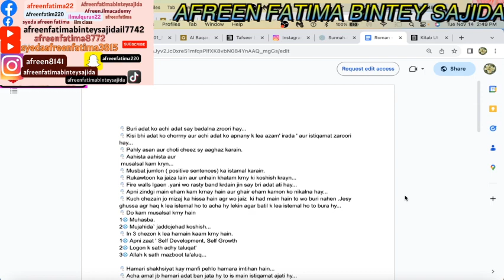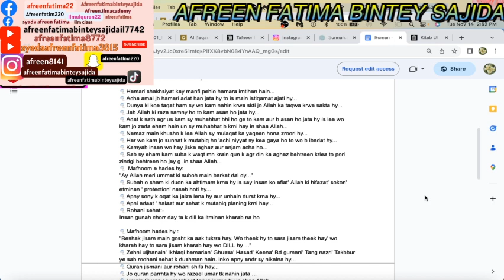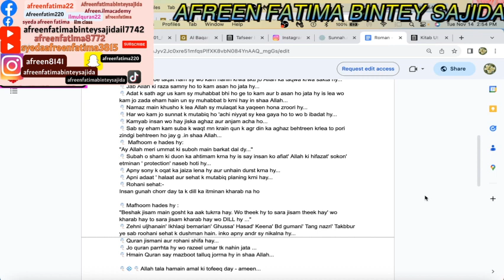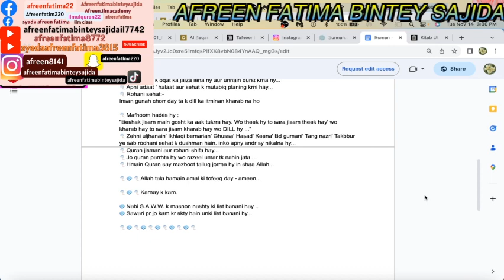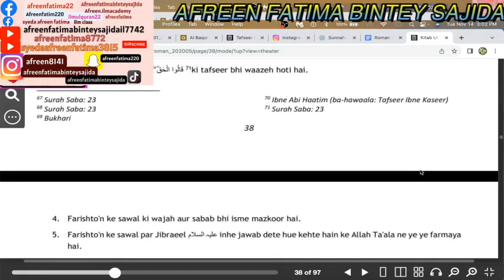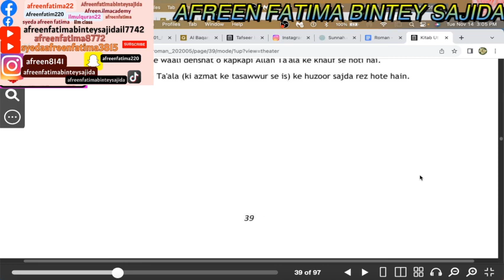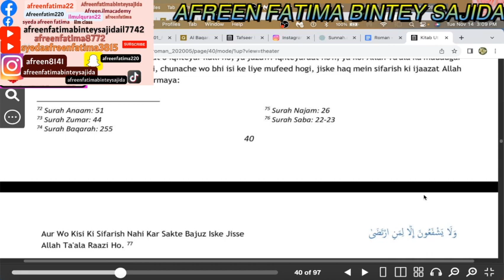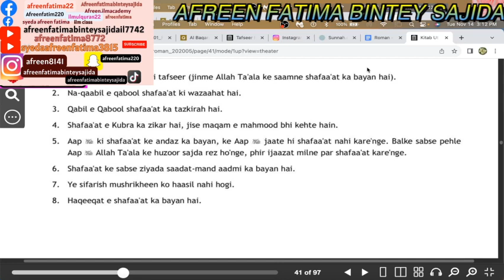merajeenameramarna shifarish kitabey tauheed achiadat urdubayan